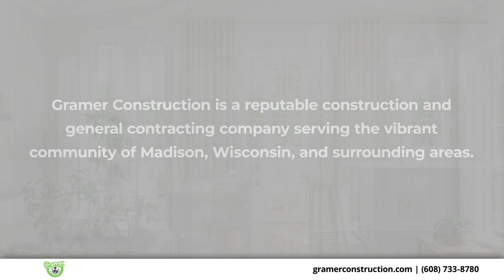Gramer Construction LLC Madison Wisconsin 53719